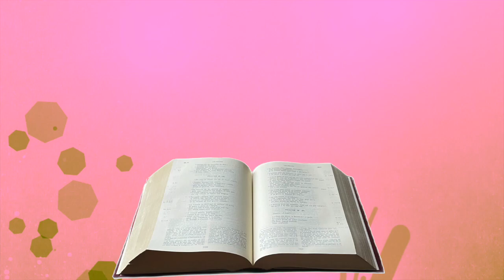Méditation vendredi 8 juillet 2022 Matthieu 10, 16 23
Citations
Lettre de frère Luc, citée par Bernardo Olivera, Jusqu’où suivre ? Les martyrs de l’Atlas, Paris, Cerf, 1997, p. 91. « Je ne pense pas que la violence puisse extirper la violence. Nous ne pouvons exister comme homme qu’en acceptant de nous faire image de l’Amour, tel qu’il s’est manifesté dans le Christ qui, juste, a voulu subir le sort de l’injuste. »

« L’amour supporte tout, il fait confiance en tout, il espère tout, il endure tout. L’amour ne passera jamais. » 1 Co 13, 7-8

En ce temps-là,Jésus disait à ses Apôtres :    « Voici que moi, je vous envoiecomme des brebis au milieu des loups.Soyez donc prudents comme les serpents,et candides comme les colombes.    Méfiez-vous des hommes :ils vous livreront aux tribunauxet vous flagelleront dans leurs synagogues.    Vous serez conduits devant des gouverneurs et des roisà cause de moi :il y aura là un témoignage pour eux et pour les païens.    Quand on vous livrera,ne vous inquiétez pas de savoirce que vous direz ni comment vous le direz :ce que vous aurez à direvous sera donné à cette heure-là.    Car ce n’est pas vous qui parlerez,c’est l’Esprit de votre Père qui parlera en vous.    Le frère livrera son frère à la mort,et le père, son enfant ;les enfants se dresseront contre leurs parentset les feront mettre à mort.    Vous serez détestés de tous à cause de mon nom ;mais celui qui aura persévéré jusqu’à la fin,celui-là sera sauvé.    Quand on vous persécutera dans une ville,fuyez dans une autre.Amen, je vous le dis :vous n’aurez pas fini de passer dans toutes les villes d’Israëlquand le Fils de l’homme viendra. »